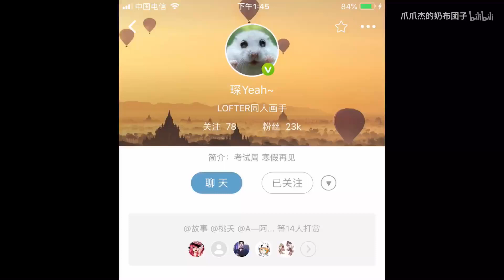【第五人格漫画】碟盲 黄冒 请叫我采蘑菇的小姑娘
各位小可爱爱你们比心～要爱我关注我给我素质三连击哦～太太链接